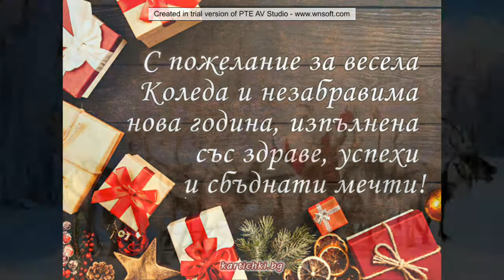Весела Коледа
Учениците от СУ Никола Войводов - Враца
професионална паралелка "Икономист-информатик" пожелават на всички здраве и любов